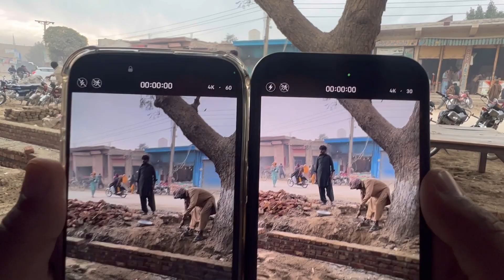Sitara Yaseen Ka village aur Unky Bhanjy se Mulakat